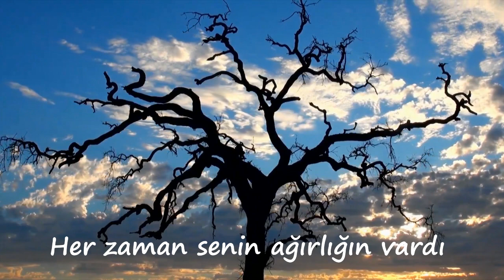HASAN DOĞAN 2020 (DEDEME ÖZEL ) SÖZ :HASAN DOĞAN KAYIT MİX :RİSALE EDİT :RİSALE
bu parça şuan aramızda olmayan Rahmetli dedeme armağan olsun duanızı esirgemeyin arkadaşlar